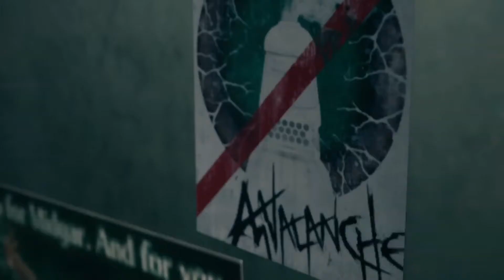FINAL FANTASY VII REMAKE Ep.3 | Barriada del SECTOR 7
Te gusta?

▼▼▼▼▼▼▼ DONACIONES ▼▼▼▼▼▼▼
- Si te gusta el contenido general del canal, puedes ayudarme a seguir creándolo vía Paypal!